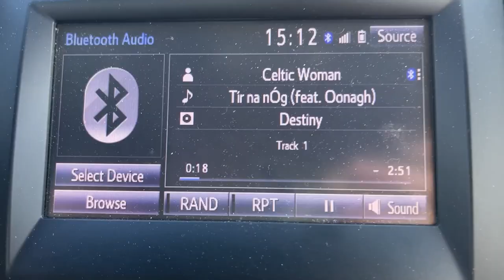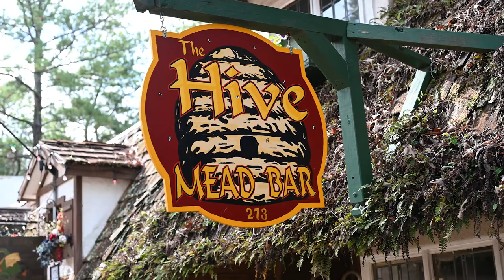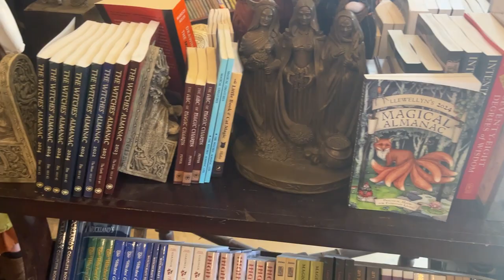Visiting the BIGGEST Ren Faire in the US! | Texas Ren Faire Vlog, Travel Vlog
This past weekend (Oct 28th), I went to the Texas Renaissance Festival during their All Hallow's Eve weekend! I had such a fun time traveling, exploring, eating good food, and meeting great people!

Did you like my autumn leaf belt bag? What about getting your own pair of moth wings? Make sure to check out my Ren Faire brand, Enchanted Moth Hollow!

☆ Time Stamps ☆
0:00  - Intro
0:24 - Friday Travel! Getting stuck in the mud, rain, etc
2:16 - Saturday Faire! Eating, Seeing shows, photos & videos
7:33 - Preview of next week's video!
7:54 - Patreon changes coming soon!

✨ Want to give me a gift or help fund a certain cosplay? ✨